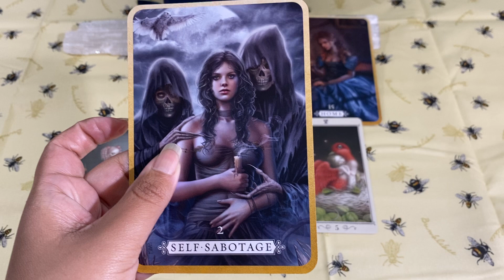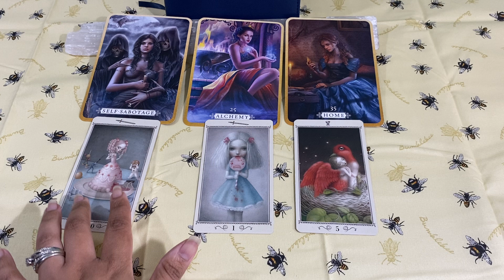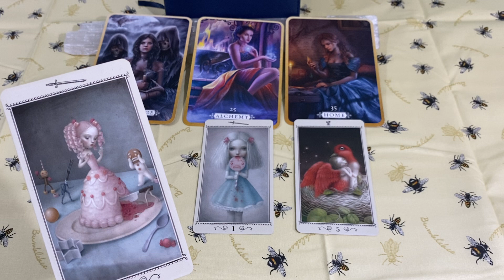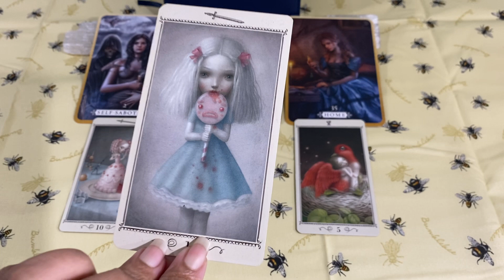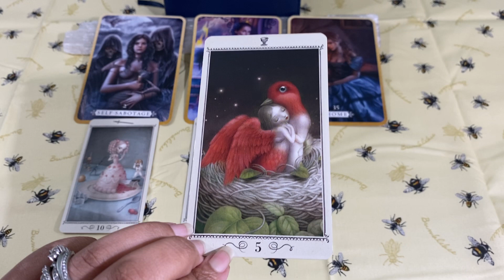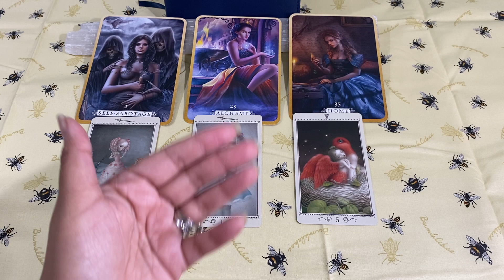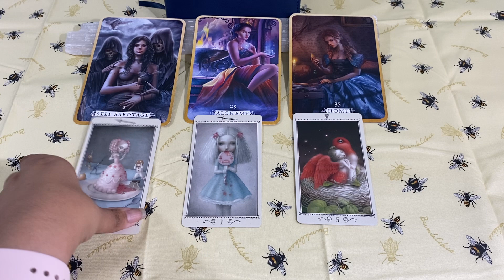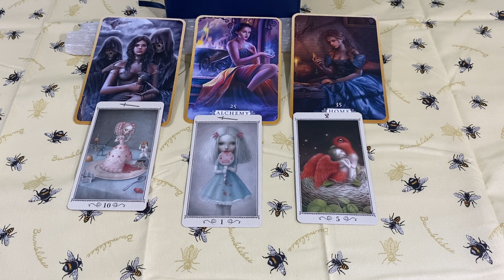Channeled Message - Collective Energy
Personal Readings ;